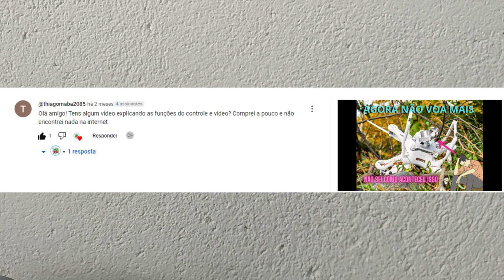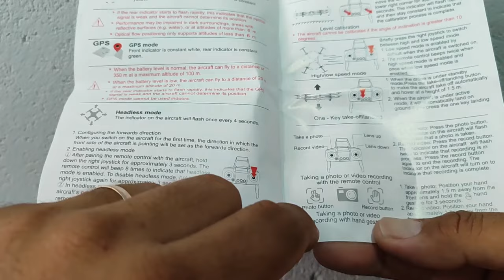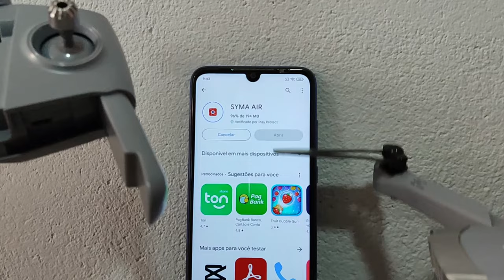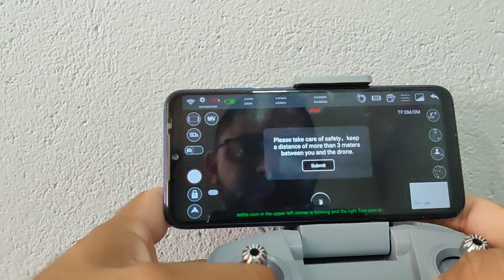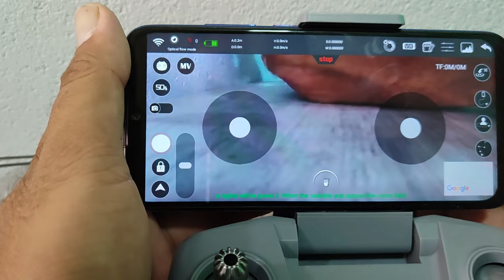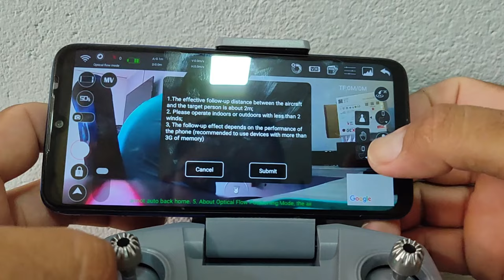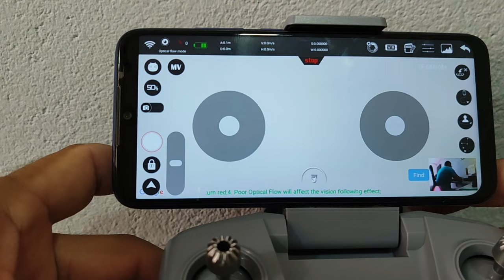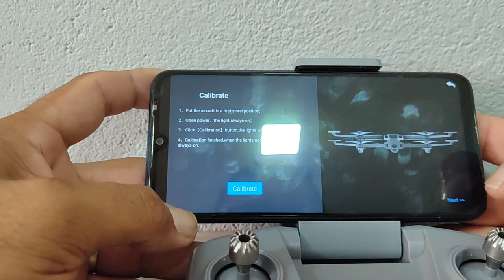COMO USAR O DRONE SYMA X30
🚨 COMO USAR O DRONE SYMA X30 aventura vlogs viagem drone 📽🚁
✅ VÍDEO NOVO TODA SEMANA NO CANAL AS 18:30 🕢
✅ Ola Sou Edson Sousa
Me ajuda a conseguir os meus primeiros 10.000 inscritos…